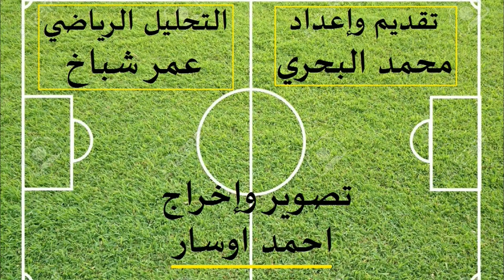الحصيلة.. أهداف الكاك 2-1 سيدي قاسم، وتحليل حظوظ الكاك في الصعود